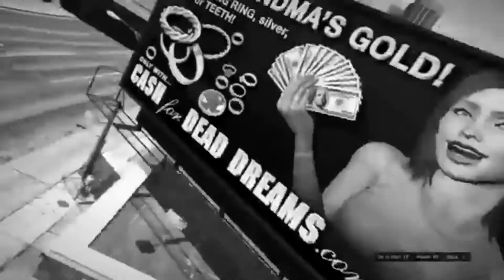Gta 5 The Flash season 1 Treailr/music video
Gta 5 the flash season 1 info
los santos is under threat from a crime wave after a partical emp hit the city but a hero will rise to take down the new threats but there is another speedster who may have the awnsers our hero needs to find out is past

episode 1 info
in the city of los santos our protaganist Ray is just a reguler man untill a mystrios emp partican gose of and gifts him the power of speed but he wasnt the only one effected

the first episode will be out wednesday 30th may